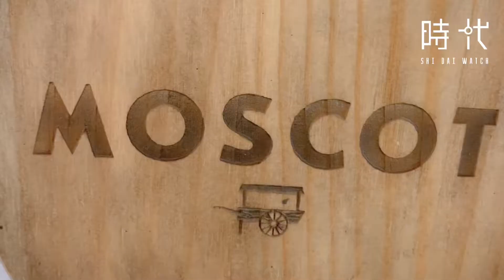MOSCOT lemtosh tt se black gold 4624 （黑色）lemtosh tt se spot tort gold 4624（玳瑁色）介紹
這兩隻眼鏡的版型很中性
不論是男女生都能輕鬆駕馭！

台南 時代鐘錶眼鏡
 如何連絡我們👇
★客服在線時間：12：00 - 20：00
＊LINE官方客服諮詢 (ID：a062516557)

客服只有商品諮詢
操作與功能講解
須由師傅專業演示
線上無法立即提供

如何購買商品👇
1.粉專/LINE客服私訊

實體門市在哪👇
地址：台南市北區公園路639號
時間： 11:00～21:00
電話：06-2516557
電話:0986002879